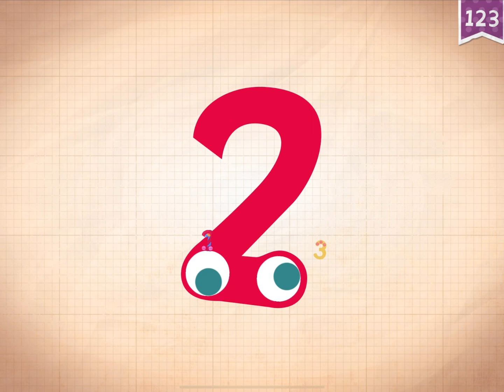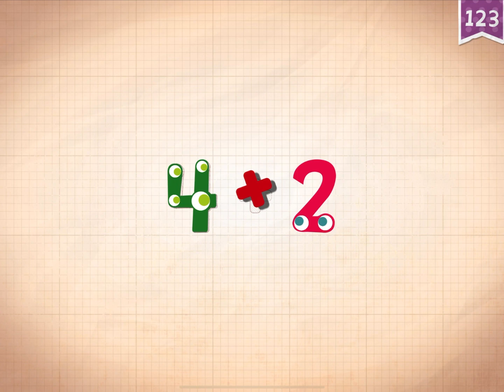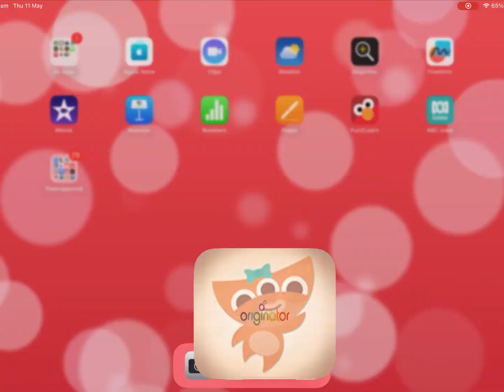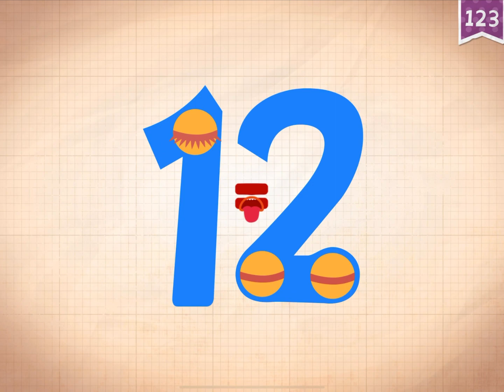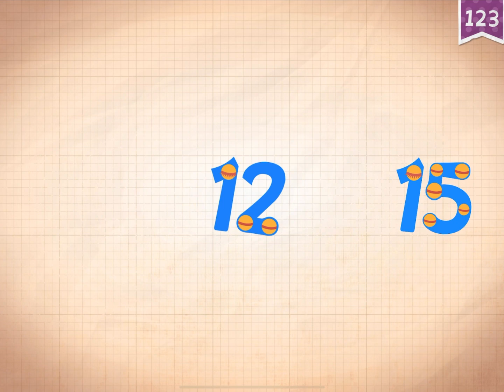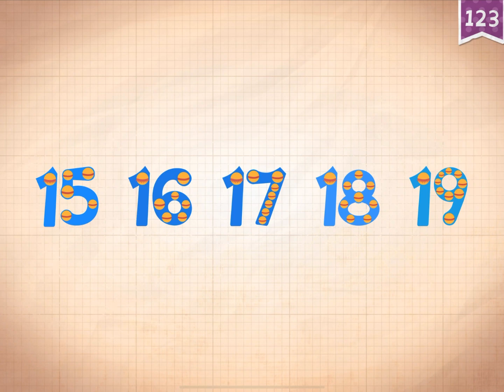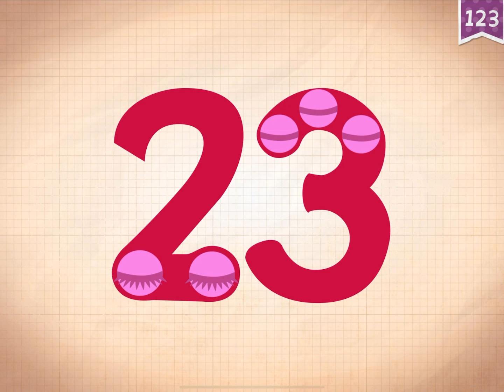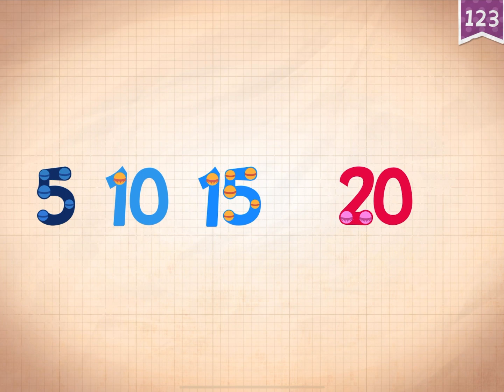Endless Numbers 1-25 Speedrun version